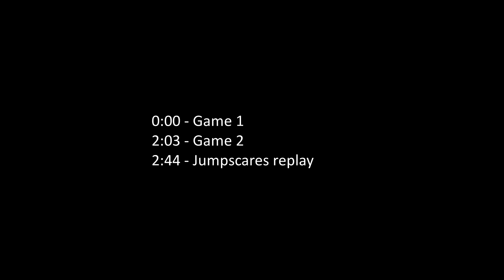FNAF Security Breach RUIN on Mobile / Android (Fan-Port)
0:00 - Game 1
2:03 - Game 2
2:44 - Jumpscares replay